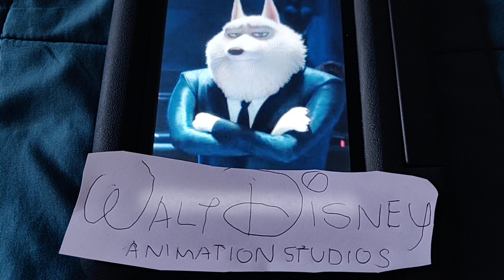Disney 100 Years Of Wonder/ Walt Disney Animation Studios 2022 Strange World (Amy And Mr Crystal)